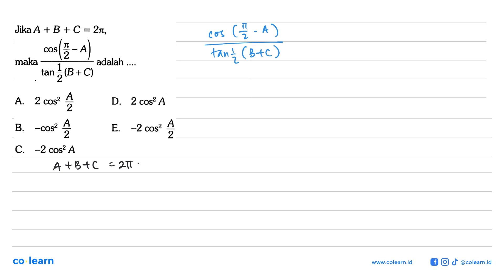Jika A+B+C=2pi, maka (cos(pi/2-A))/(tan1/2(B+C)) adalah....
Sumber Soal: 1700 Plus Bank Soal Matematika Peminatan SMA, CC, 2019 , Yrama Widya

00:00 : Bedah Soal
01:00 : Konsep, rumus dan pengertian Persamaan Trigonometri
01:18 : Langkah penyelesaian soal
02:46 : Jawaban akhir
03:16 : Penutup